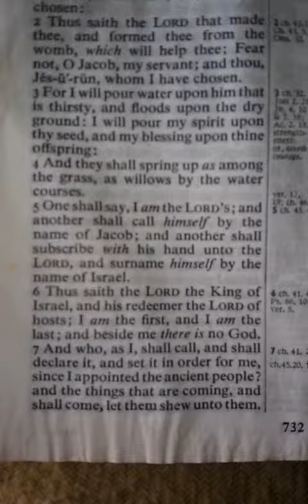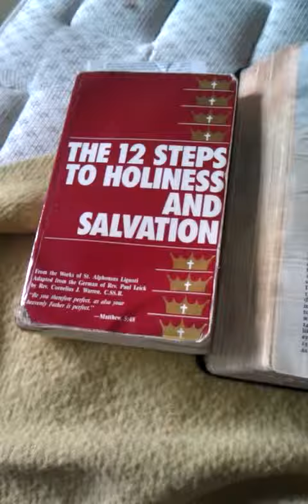Divinity of Christ 4